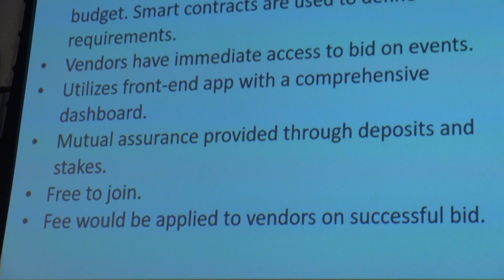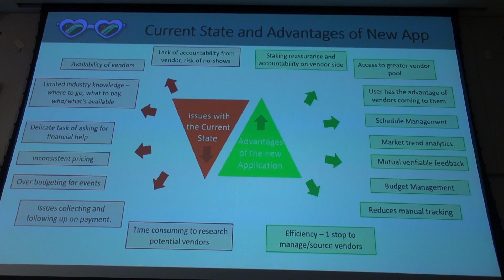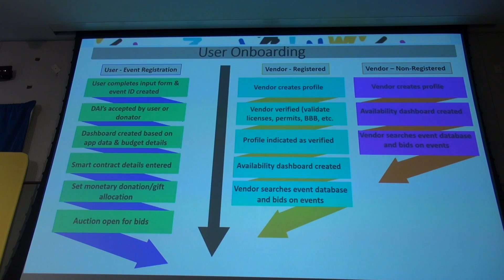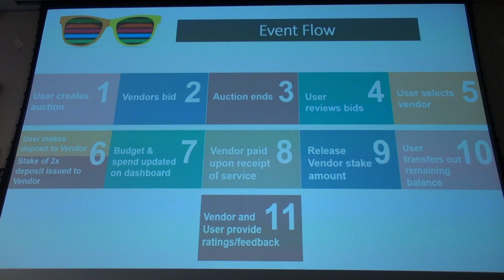BLOCK PARTY - pitch at Cryptochicks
CRYPTOCHICKS BLOCKCHAIN & AI CONFERENCE AND HACK•A•THON 2019